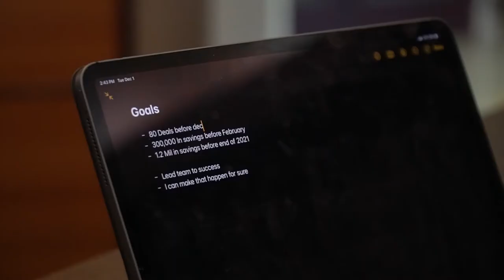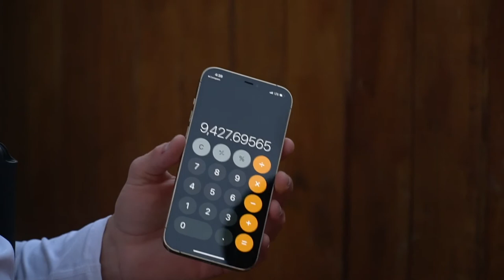A Day With Team Leader - Nick Murray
There are so many opportunities to be thankful for when working with Simple Solar. Our team is incredibly supportive and we motivate each other to succeed daily. If you surround yourself with a team like Simple Solar; then you'll never be alone. We treat each other like family and want all of us to meet our goals. Simple Solar is the place to be!